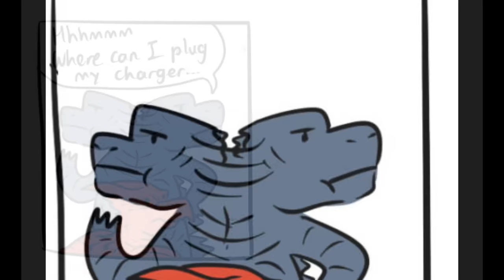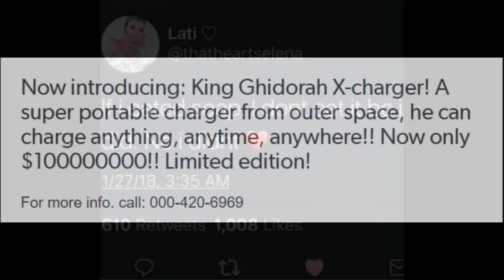Godzilla KOTM | The Death Of Godzilla in Mothra's Arms! (Godzilla Comic Dub)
Godzilla. Rodan, Mothra, and King Kong use King Ghidorah as a phone charger, and it ends badly for Godzilla...

Thanks to Ruubesz for letting me dub his comics, go follow him here!

Godzilla/King Ghidorah/Shin Godzilla/King Kong Played by me!
@cougarmacdowal1 on twitter

Hey everyone the puppet show is almost ready, just working on the final touches on the puppet, as well as some Dinosaur puppets to go along with the other Kiaju puppets in the series. But in the mean time, plenty of Godzilla Comic Dub's, Steven Universe and Steven Universe Future comic dubs, My Hero Academia, and so many more projects in the works, also music is coming very soon also! Plus some super secret projects I have been working on for a few weeks, also promise I will do a face reveal soon and thank you so much for over a 160k subscribers!

King Ghidorah's Theme from Godzilla: King Of The Monsters- piano cover re-composed by me!